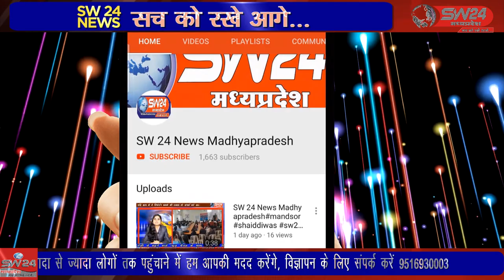SW 24 News Madhyapradesh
चित्तौड़ भुसावल राज्यमार्ग पर गो वंश की तस्करी जोरो पर चल रही हे लगातार गोवंश से भरे वाहन पकड़े जा रहे हे। गोवंश तश्करो ने इस मार्ग को अपना मुख्य मार्ग बना रखा है
झिरन्या से सुखदिपसिहं भाटिया की रिपोर्ट